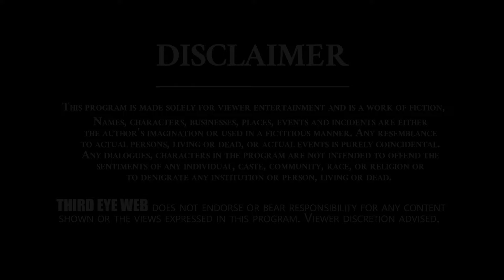Oposition Leader Position To Ys Jagan In AP Assembly | CM Chandrababu | Third Eye